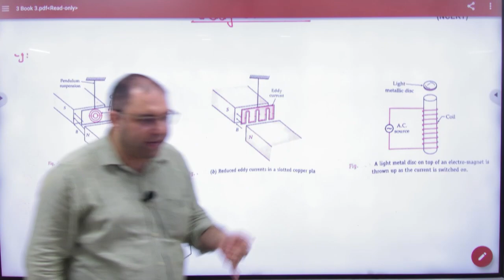4 Eddy current examples